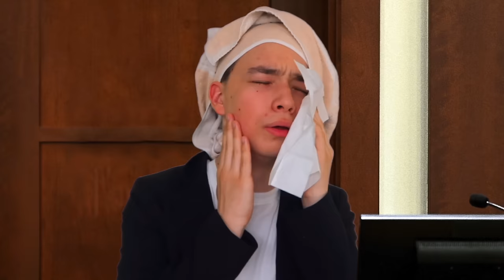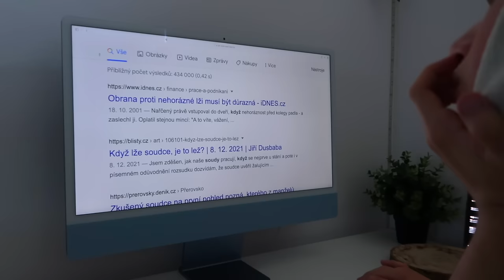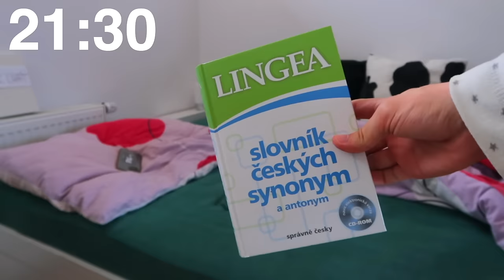KLASICKÝ DEN AMBER HEARD w/ Johnny Depp (PARODIE)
Máme tu další Sketch, tentokrát "Klasický Den v Životě Amber Heard feat. Johnny Depp!" Snad si video užijete, a příští video bude o finálním týdnu u soudu! 🐝MOJE VIDEA O JOHNNYM A AMBER:

🌱 INFO
věk - 16

 sc -

Toto video slouží pouze pro vzdělávací a zábavní účely. Video je podloženo pouze spekulacemi.